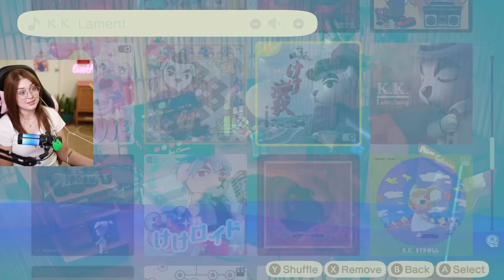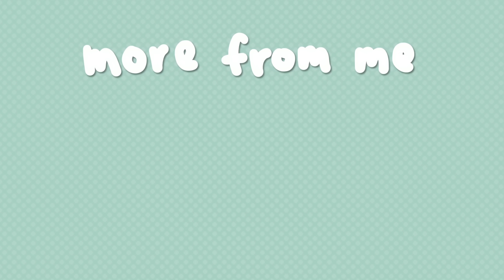I redid EVERY ROOM in my Animal Crossing house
Save 33% on your first Native Deodorant Pack - normally $39, you’ll get it for $26! and use my code LISSTHELASS

Oh boy, this one is a DOOZY today. I'm going to attempt to decorate every room in my Animal Crossing: New Horizons house with the help of my 'mood cubes'. Mood cubes are little 4x4 aesthetic cubes that I made for each room, to help give me a place to start before I tackle the real thing.

0:00 Intro
1:54 What the heck is a mood cube?
3:55 The upstairs gift shop
10:35 The basement bar
15:46 My bedroom
20:01 The bathroom
24:19 The kitchen
27:53 Our final room: the living room
31:20 The final results!

LISS THE LASS
1753 E Broadway Rd STE 101-533